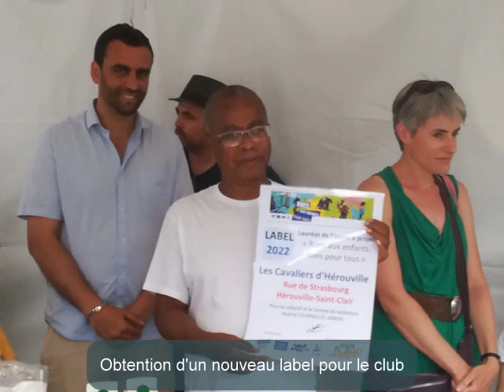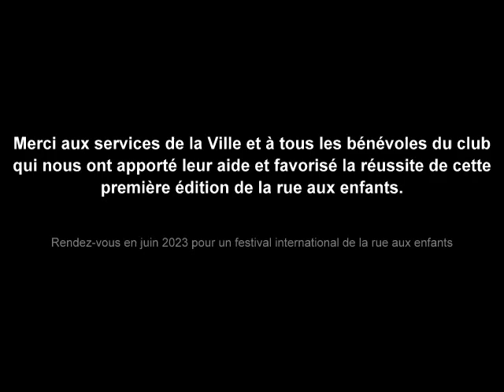Rue aux enfants